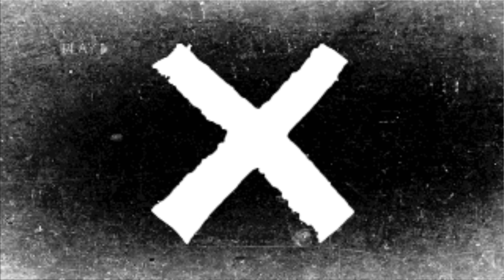Azazil - Part 3: Jadugar Ki Madad, Loh E Mahfooz